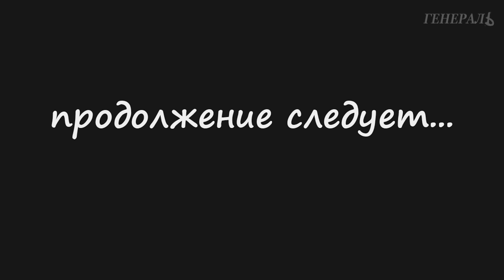В симуляторе разработки игр создал симулятор разработки игр! dev_me #5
В этой игре вы управляете одним разработчиком игр и сталкиваетесь с типичными проблемами, такими как поесть и поспать. Вам необходимо грамотно распределять свое время на человеческие нужды, любимое хобби и работу, чтобы прожить ещё один день инди-разработчиком.

Симулятор инди-разработчика: dev_me. Серия #5. В симуляторе разработки игр создал симулятор разработки игр!